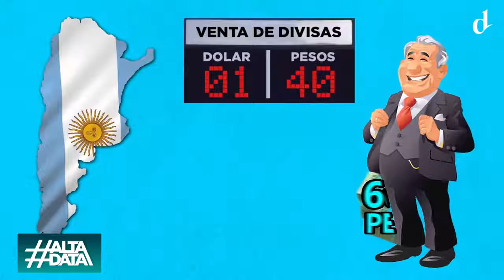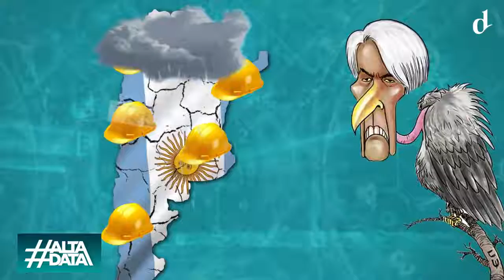BF Asi funciona la bicicleta financiera de todo gobierno garca